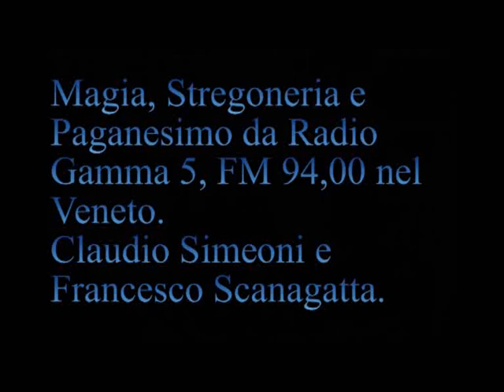La cavalleria. Avicebron. Gebirol ibn Salomon. [039A]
[039A] Trasmissione Radio Gamma 5 del 14 agosto 1997 .
  [00:26] Non abbiamo niente da nascondere e chiunque ci può chiedere qualsiasi informazione. Agiamo in ottemperanza dell'Articolo 4.2 della Costituzione Italiana.
  [07:54 L'Oco] "Vostra organizzazione anche negli USA?".
  [09:10 Andrea di Padova] Dianetics.
  [11:34] Secolo XI. La cavalleria.
[27:52] Avicebron. Gebirol ibn Salomon . Fondazione di Atene.
  [35:08] Toccava i bambini, arrestato il parroco. E' cristianesimo.
  [36:29] Setta cristiana rapisce la figlia, lui va dal papa.
[37:27] Macchia sul muro, è Padre Pio . Reato di plagio.
  [38:22] In Olanda piange la statua di Elvis.
  [39:48] Radio Cuore, disturba Radio Gamma 5.
  [42:12] "La chiesa cattolica non sbaglia mai".
  [43:16] Finanziamento delle scuole private è (vietato dalla Costituzione) per distruggere la scuola pubblica.